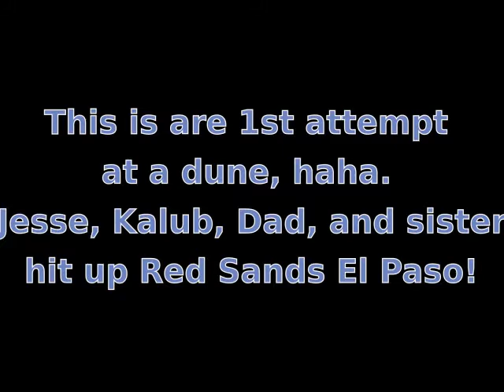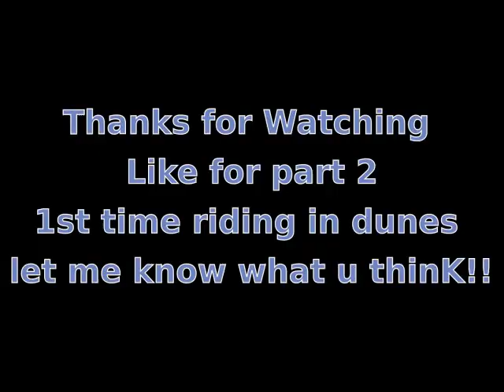RED SANDS EL PASO TX PT-1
Rindin with Jesse Kalub My Dad My sister "the blond one" and had a BLAST!! Hey uncle Bradly and uncle kevin!! yall gatta try this place!!